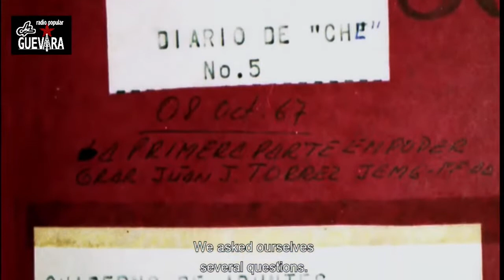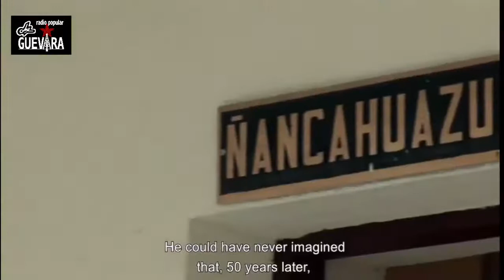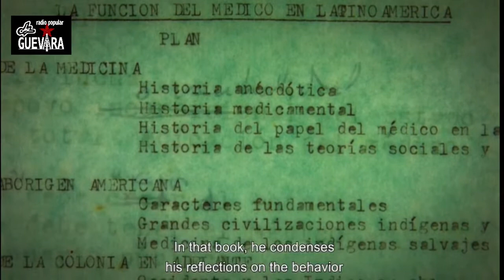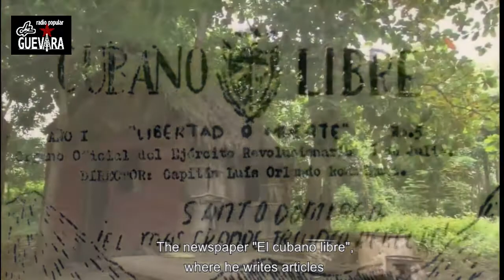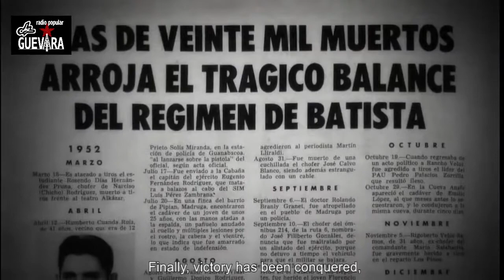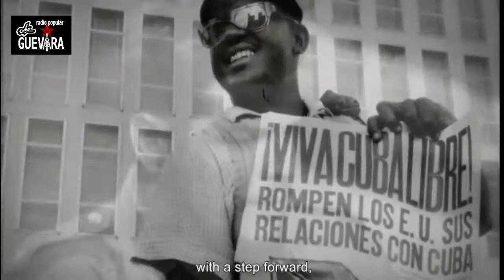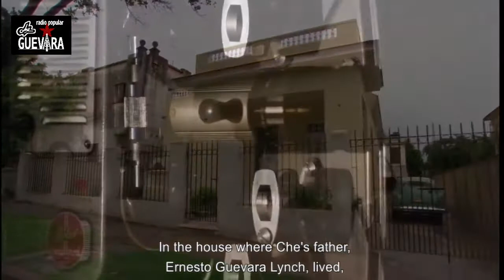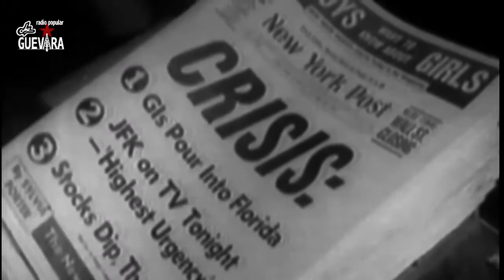EL CHE, UN HOMBRE NUEVO. Dirección: Tristan Bauer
Ernesto Guevara, el Che, asesinado a los 39 años, se ha convertido en un verdadero
ícono de nuestros tiempos.
Su imagen, su obra y su pensamiento tienen hoy una fuerza arrolladora.
El documental, construido a partir de perspectiva íntima y subjetiva de Ernesto Guevara subraya su continua formación, su coherencia, su particular mirada poética sobre la realidad, el estudio y el pensamiento al servicio de la acción y de la construcción de un mundo nuevo.
El documental está basado en materiales de archivos militares y familiares inéditos.